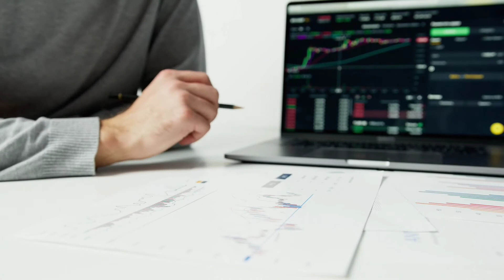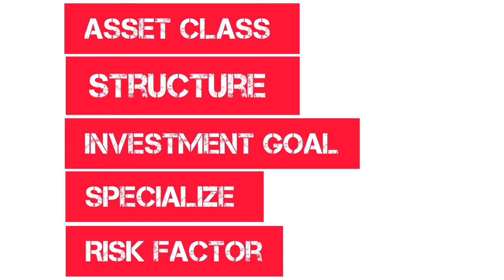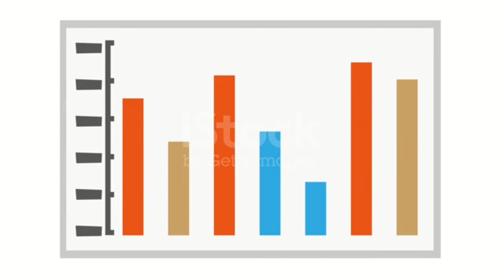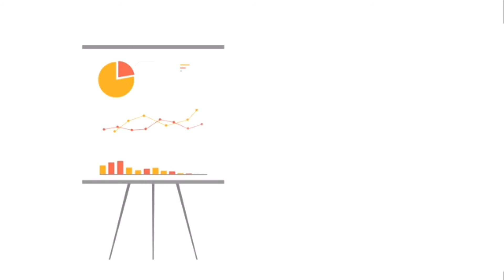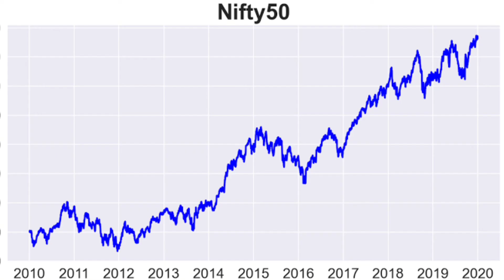Can Mutual Fund Make You Rich? | How To Become Rich With Mutual Fund | Compounding In Mutual Funds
Hello Traders - This Is ARYAN .
How To Become Rich With Mutual Fund, explained by Trade Booster in Hindi.

I Have Been Putting up Some Exciting Content On My Website And Twitter.